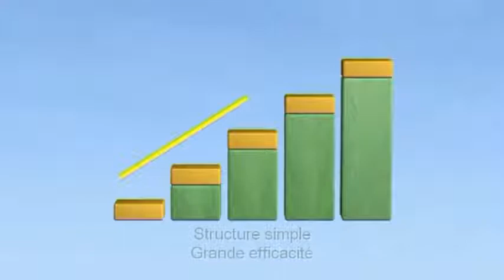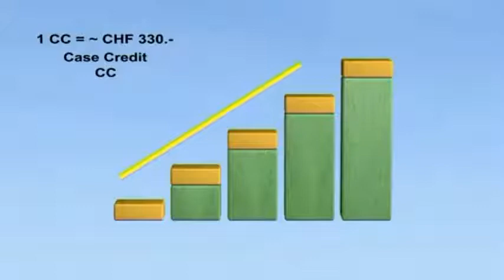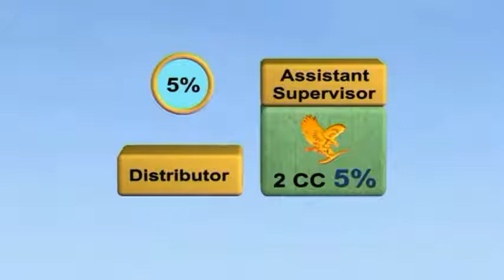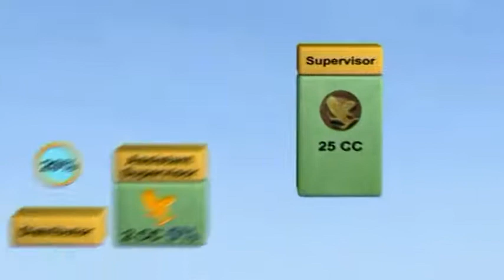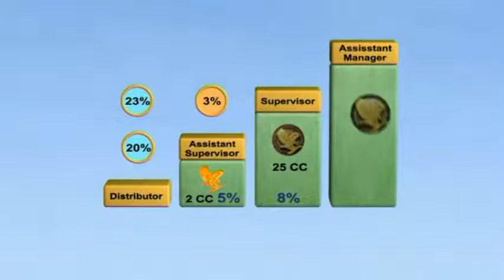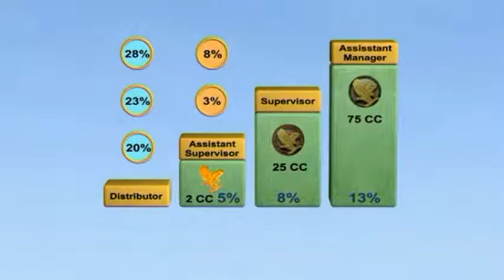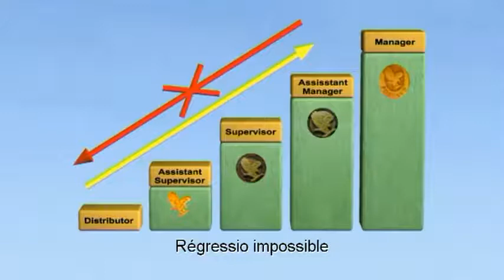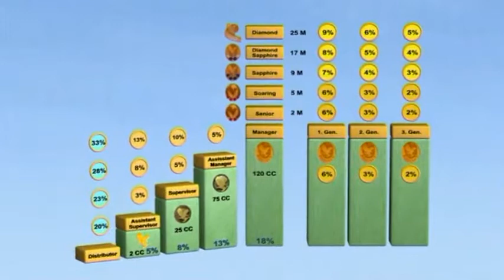Le Plan Marketing Forever